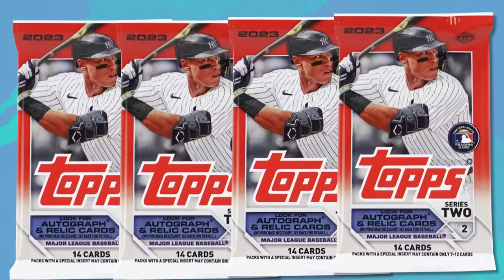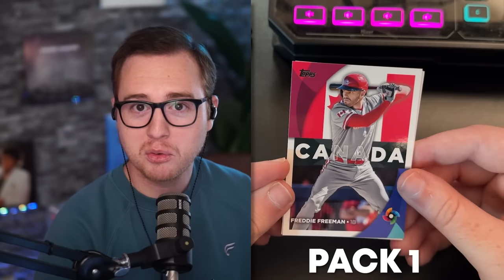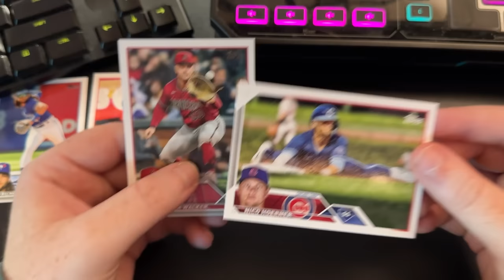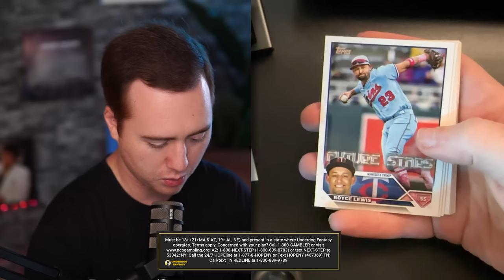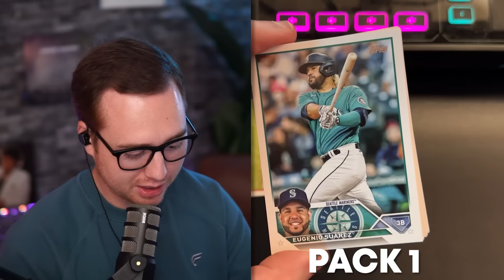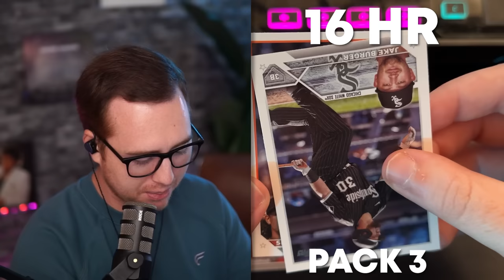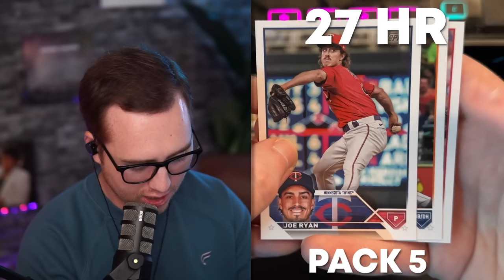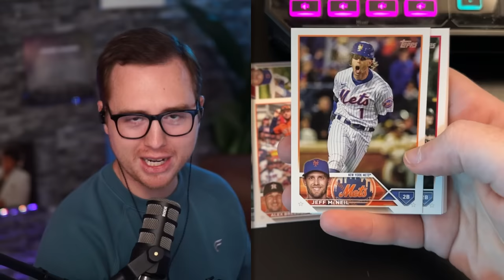1 HR = 1 REAL PACK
For EVERY homerun I hit in this video, I'll be opening a REAL pack of baseball cards to build my team!

Will I be able to build a legit squad in Diamond Dynasty and pull some HEAT from these real packs??